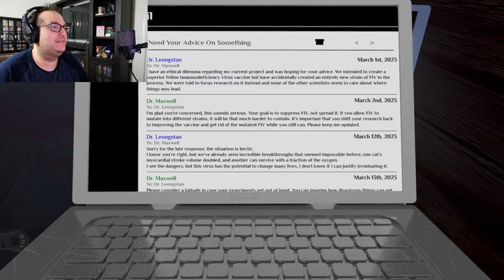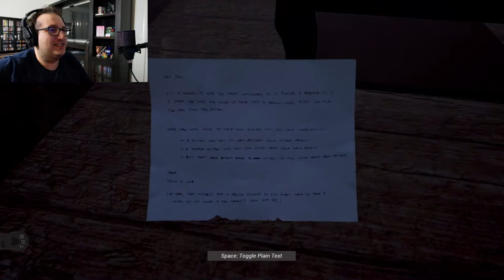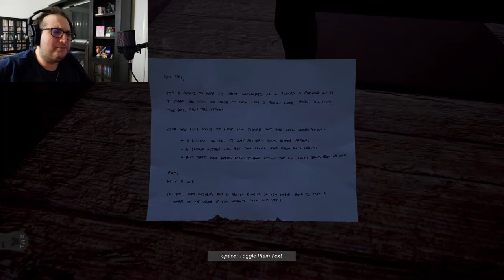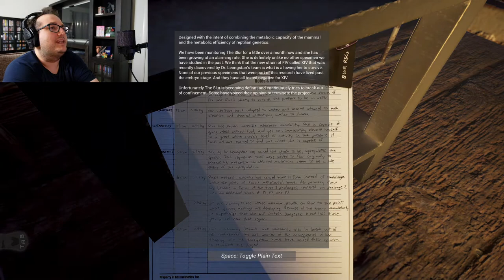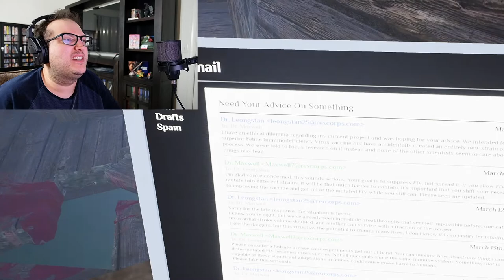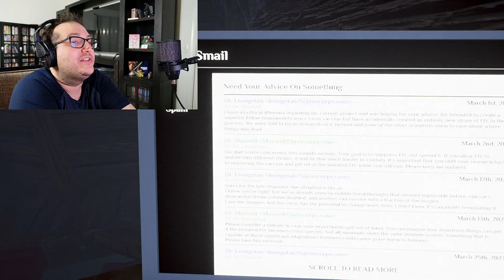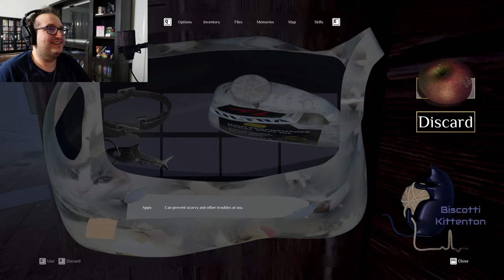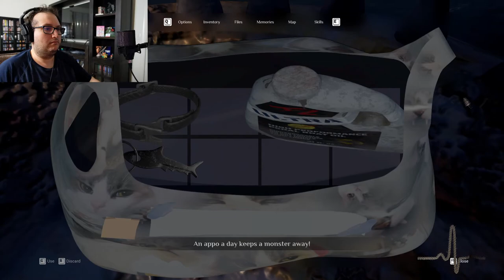More Than a Feline- (Etched Memories Demo)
A demo for an upcoming, amazing horror-comedy. Sorry for the ads on the video. Apparently, they used copyrighted music in some cutscenes.